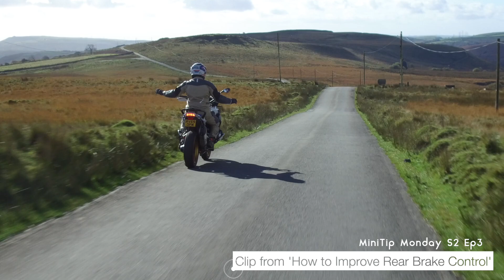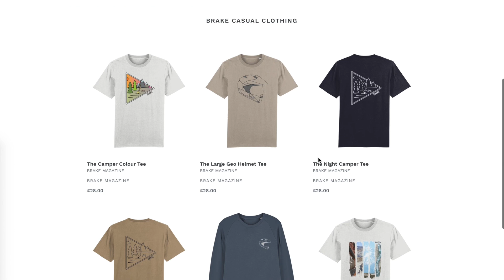Welcome to Brake Magazine - Channel Trailer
Welcome to Brake Magazine! We make videos about ADV and Dual Sport riding, covering everything from How-To's to bike reviews, travel films and project bikes!